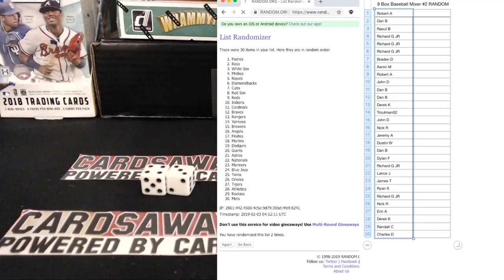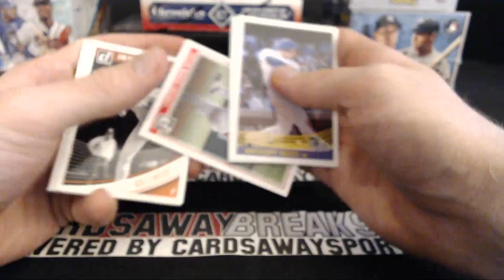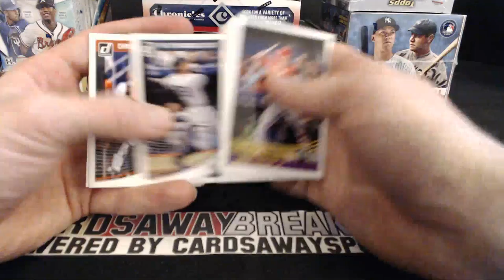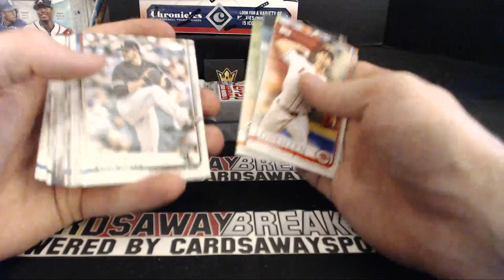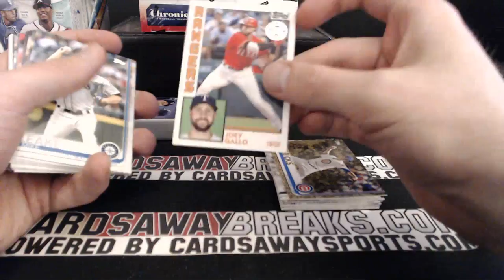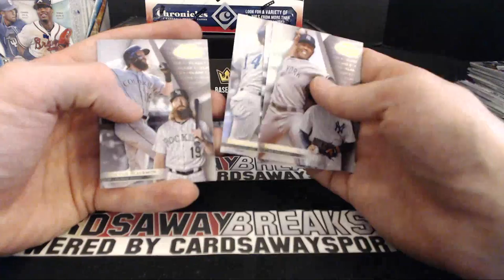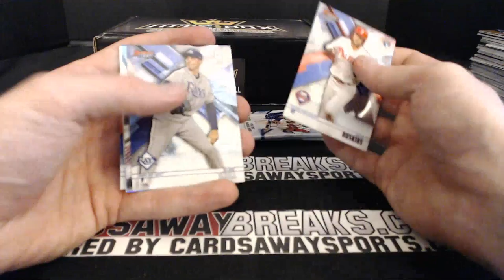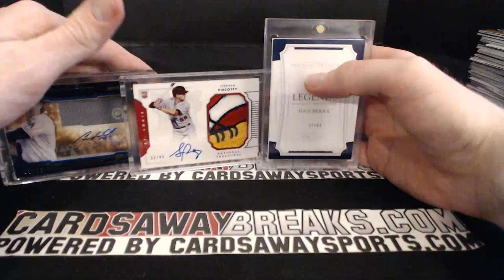8 Box Baseball Mixer #2 February 2nd, 2019